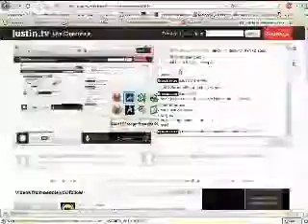Zerst - Escape from the Planet of the Robot Monsters - 80,200